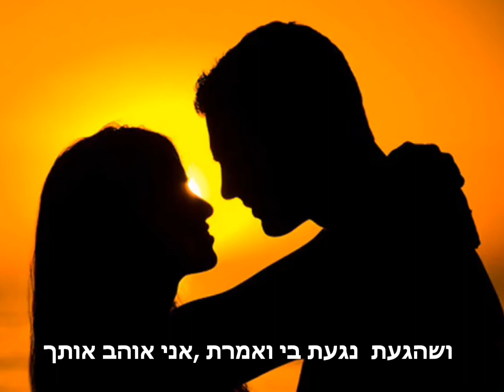Μαρινέλλα ΠΡΩΤΗ ΜΟΥ ΦΟΡΑ